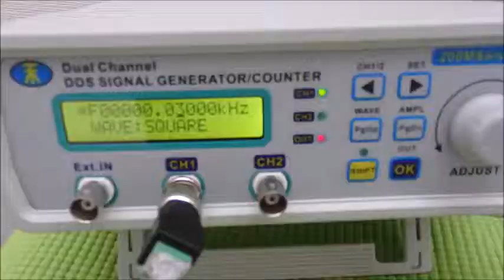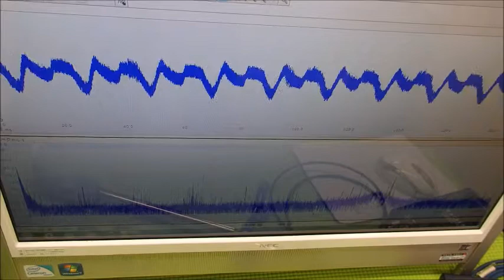超音波の音圧測定解析システム ultrasonic-labo